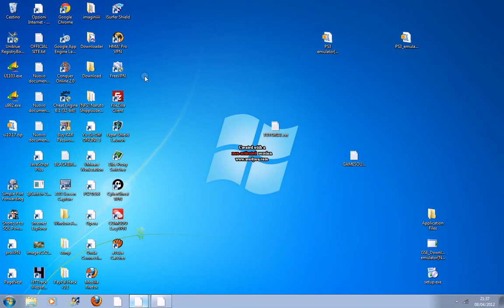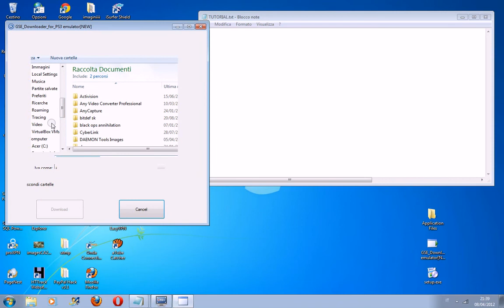How to install ps3 emulator [New] Beta V6.1 2023 Tutorial